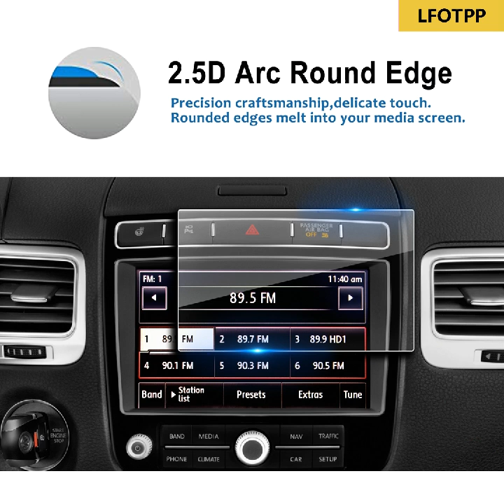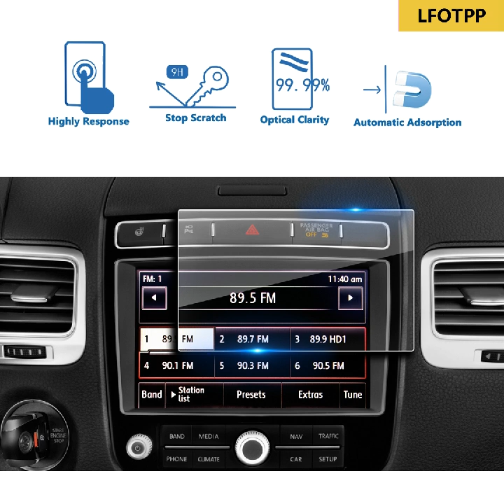volkswagen wāhanga auto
Click and Purchase LFOTPP Auto Interior Decoration Wholesale Price :
1.Original car arc design, snap-on installation
2.It will not fade and fall off
3.Easy to install, just insert it directly

2017 Hyundai Santa FeTucsonAzeraElantraSonata 8-Inch Display Screen Protector
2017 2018 Hyundai Sonata Blue Link 8-inch display screen protector
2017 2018 Hyundai Sonata Blue Link 7-inch Display Screen Protector
2017 Hyundai Ioniq 8-inch display screen protector
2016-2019 BMW X1 Snap-on Medium Mesh Three-color Decorative Strip